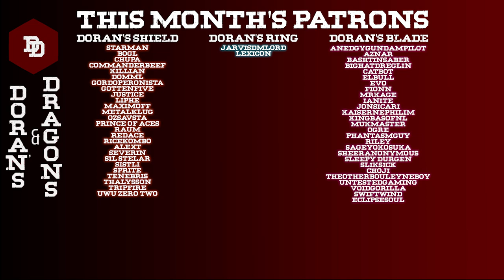How To Build Udyr in D&D 5e! - League of Legends Dungeons and Dragons Builds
Welcome to Doran's & Dragons, where we build your favorite League of Legends champions in Dungeons & Dragons. This week we’re building Udyr, The Spirit Walker. Please let us know your thoughts on the build down below and which champion you’d like us to make next.

Books used in this build:
Player’s Handbook
Xanathar’s Guide to Everything
Tasha’ Cauldron of Everything

Intro 00:00
Build Preview 01:59
Race 02:45
Background 03:31
Stats 03:51
Class Level Breakdown 05:15
Recap 12:14

D&D Dungeons and Dragons DnD RPG Character Builds Monk Draconic LoL League of Legends Udyr How To